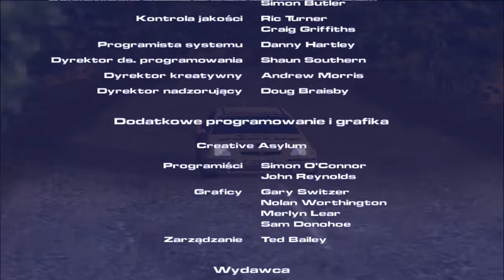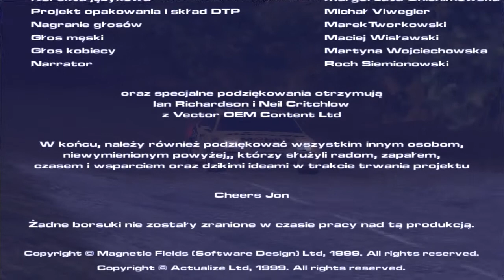Rally Championship 2000 - napisy końcowe/Autorzy [PL]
Końcowe napisy oraz lista autorów z polskiej wersji gry Rally Championship 2000, a dokładniej Mobil 1 British Rally Championship. [PC]